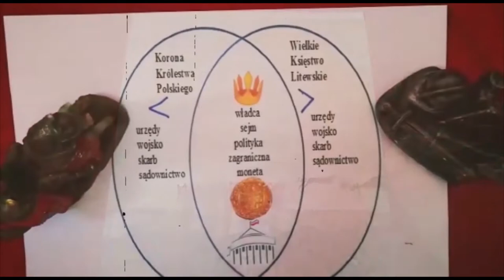PN 5 Świat 26 OK INT Unia Lubelska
Unia Lubelska